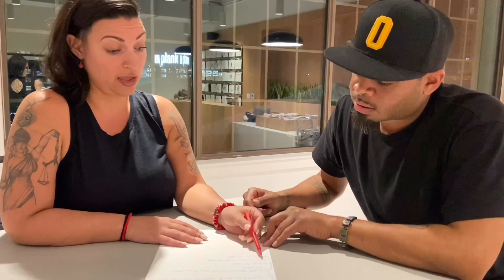SEX ON Wednesdays!!! She keeps her promises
A woman of her word a woman principles a woman that always keeps their promises